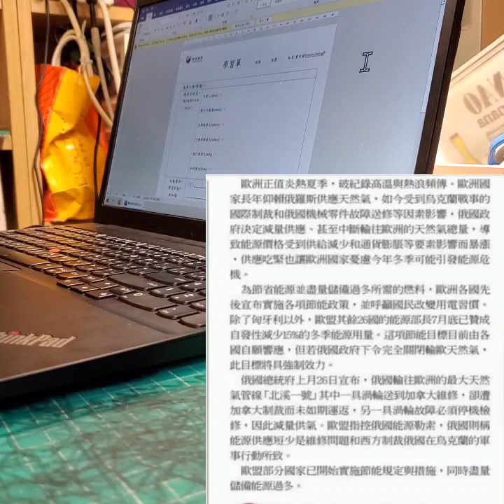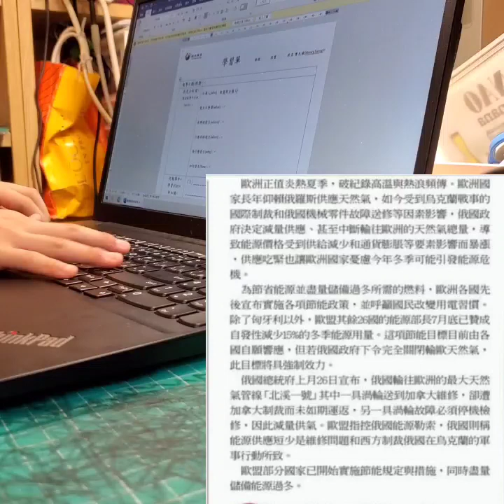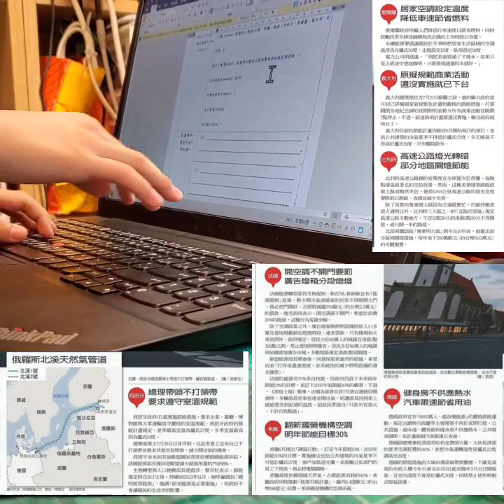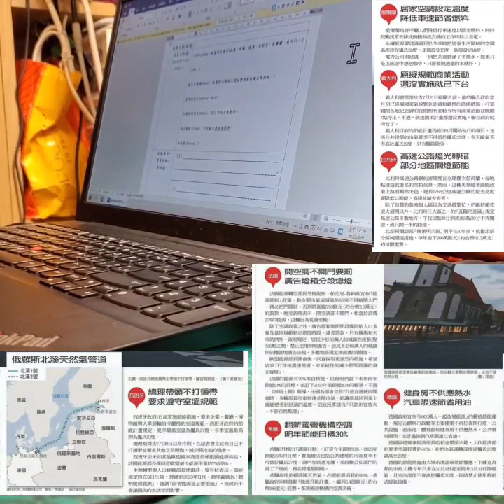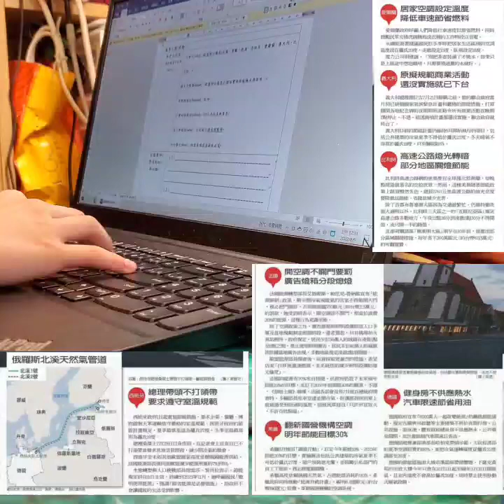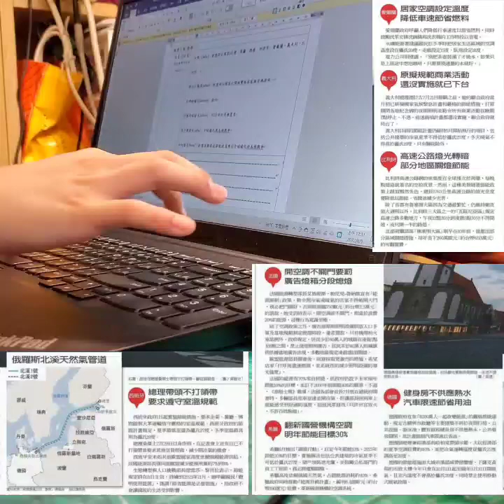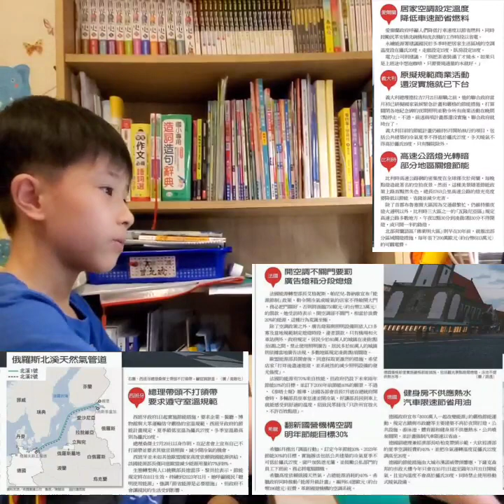中文版5W1H新聞分析：好讀周報的閱讀萬用學習單（提問與討論）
10分00秒開始：
以提問討論引導，試著用自己的話寫出How！